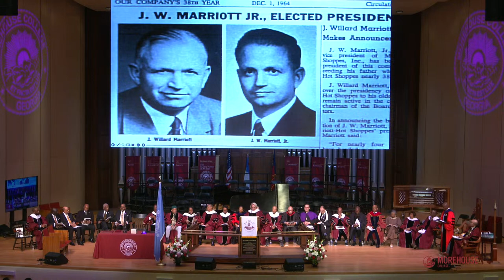Crown Forum | After Dark | 4-11-24